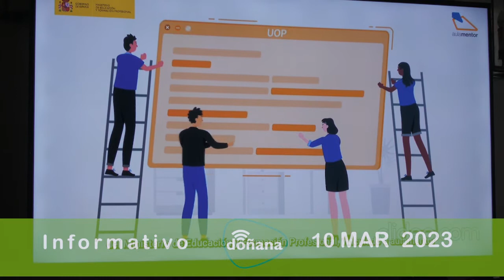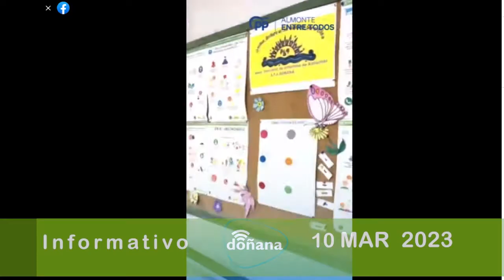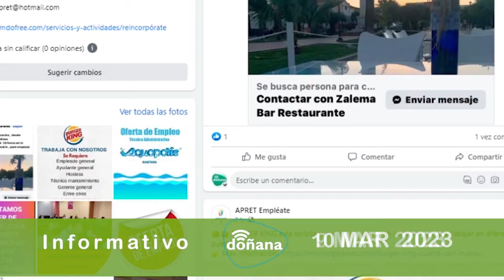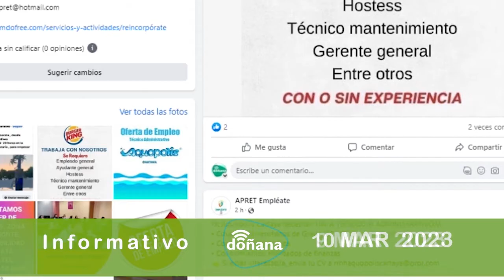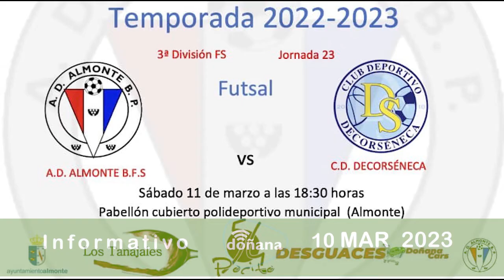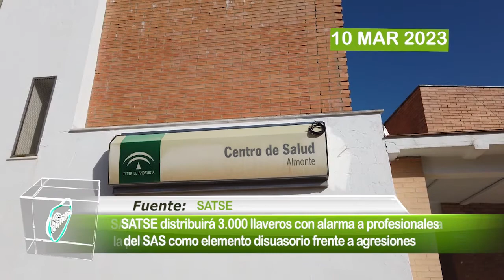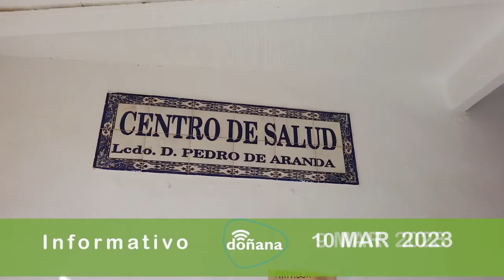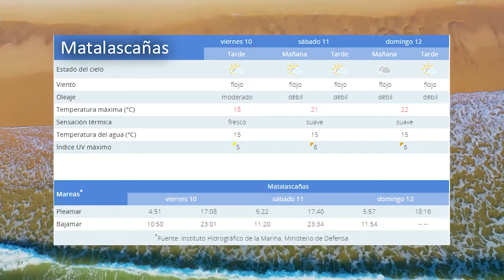Informativo. Viernes, 10 de marzo de 2023.